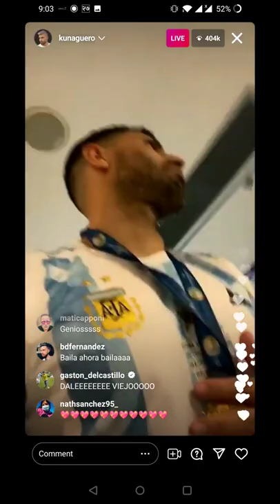Argentina Team thanking Leo Messi in dressing room after Copa America 2021 Win